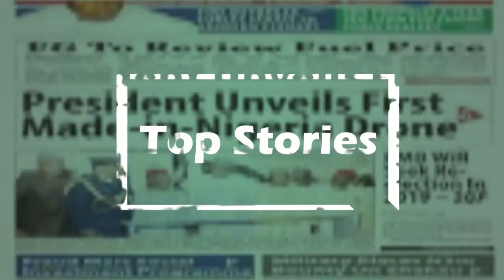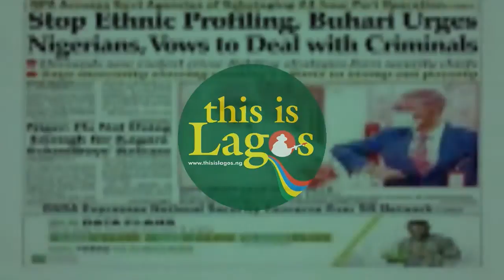ASUU warms up for another showdown with FG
Following the payment of half salaries to its members, the  leadership of the Academic Staff Union of Universities (ASUU), has said it will meet soon to take appropriate steps on the decision of the Federal Government.
ASUU National President, Prof. Emmanuel Osodeke, stated this on Thursday night.
Osodeke was reacting to the payment of half salaries by the government to ASUU members.